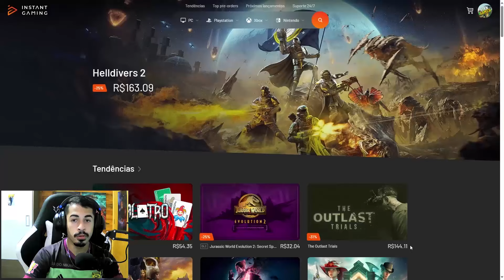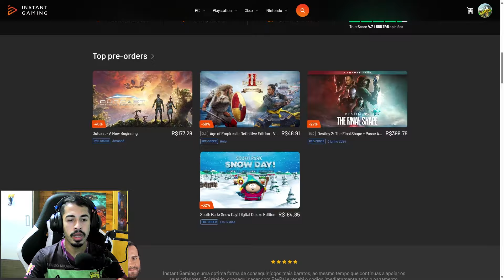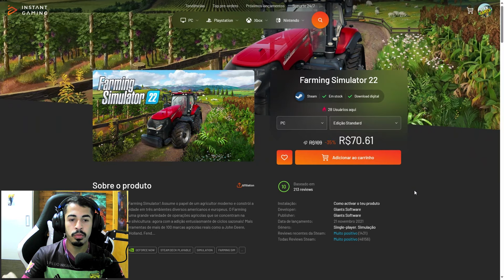INICIANDO A PRODUÇÃO DE SILAGEM || FAZENDA SINO || FARMING SIMULATOR 22 || #82 G29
✔️CANAIS PARCEIROS

                    🎶 Músicas usadas 🎶
🎵Heuse - Pill

📚 Placa de Vídeo: RX 580 8GB
📚 Processador: i5 9400F
📚 Placa mãe: H310CM
📚 Fonte: kcas 600w
📚 Gabinete: Pichau Gaming Pouter II Branco
📚 HD: HD 1TB
📚 Memoria: 8GB DDR4